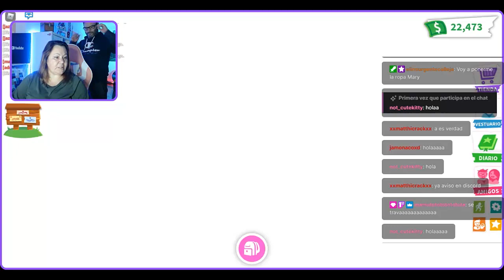COMO *CONSEGUIR* NUESTRA ROPA DE ROBLOX 😱 YA ESTA DISPONIBLE!